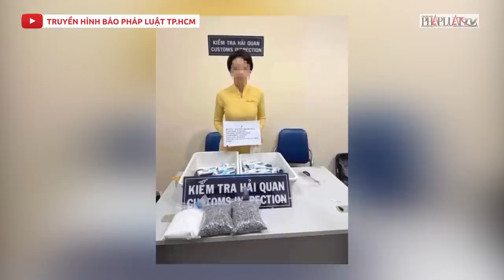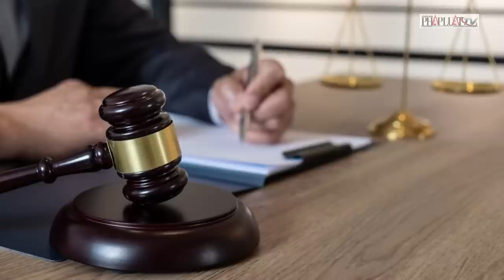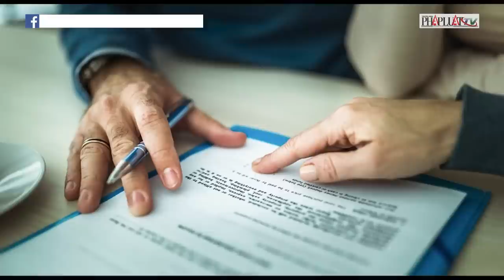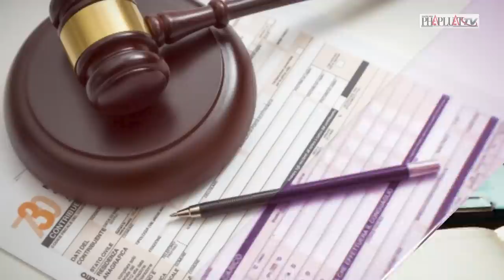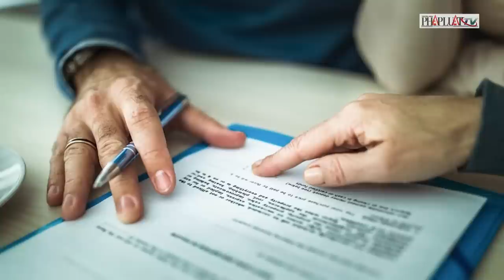Các khả năng pháp lý đối với 4 tiếp viên hàng không xách hơn 11kg ma tuý | PLO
PLO | Như PLO đã đưa tin, cơ quan chức năng phát hiện có 8.400 gram viên nén và 2.080 gam ma tuý dạng bột trong hành lý của 4 nữ tiếp viên thuộc hãng bay Vietnam Airlines, bao gồm tiếp viên trưởng Nguyễn Thanh Thuỷ cùng 3 nữ tiếp viên Võ Tú Quỳnh, Trần Thị Thu Ngân, Đặng Phương Vân. Khi làm việc với cơ quan chức năng, 4 nữ tiếp viên hàng không tỏ ra bàng hoàng, bất ngờ trước sự việc. Cả 4 người khai, khi ở Pháp có một người chưa rõ lai lịch đã tiếp cận, nhờ nhóm xách tay một số hàng hoá về nước, trả công 10 triệu đồng. Hiện tại, vụ việc đang được cơ quan chức năng điều tra làm rõ, song 4 tiếp viên này sẽ phải đối diện với hình phạt nào, đang là chủ đề thu hút sự chú ý của dư luận